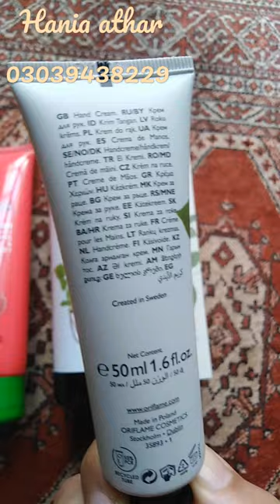beautanicals hand salve extra ordinary hand cream